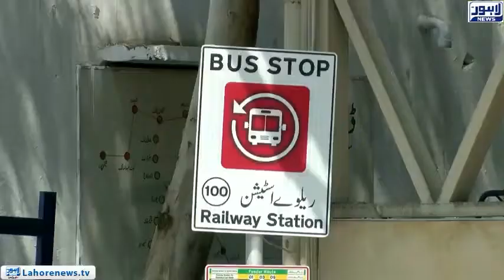Top Story - Lack of public transport in Lahore